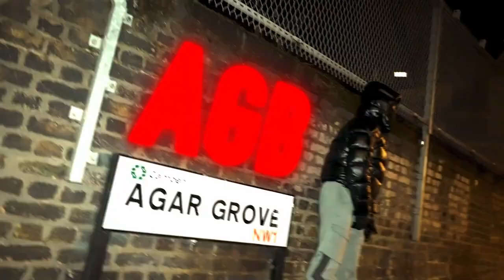AGB Strika Laps Music Video Mixtape Madness